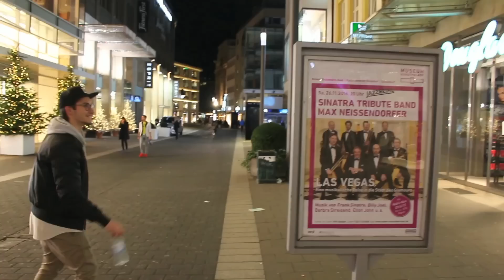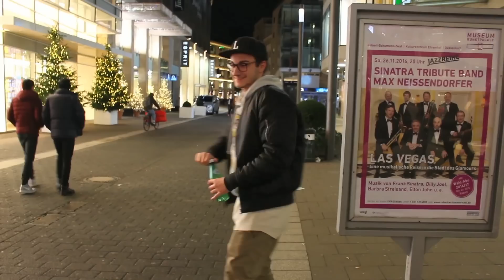ULTIMATIVE WATER BOTTLE FLIPS !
Wir haben einen Tag lang nur die Bottles geflipped! Das ist das Ergebnis :D

► Private Links ◀︎